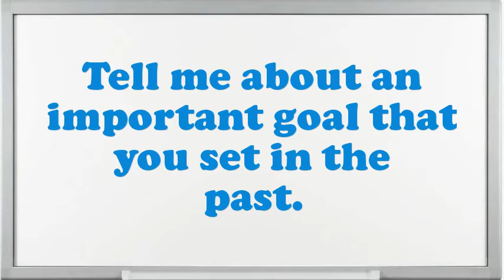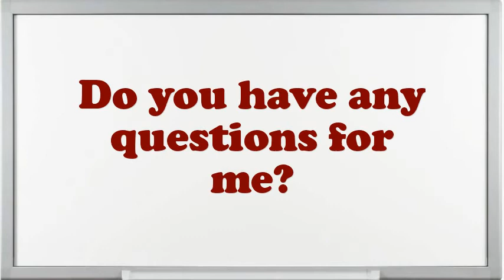Risk Management Interview Questions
Interview Questions for Risk Management.What steps do you follow to study a problem before making a decision?What encouragement preparation would you demand being capable to do this Risk Management job?What was the critical condition you have experience as an Risk Management?Give me an example of a stressful condition for Risk Management?Give me an example of a high-pressure situation?